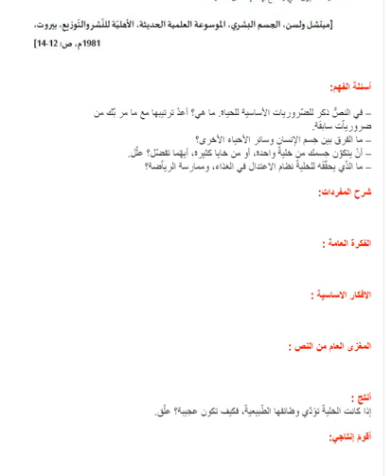تحضير نص الخلية العجيبة سنة ثانية متوسط الجيل الثاني